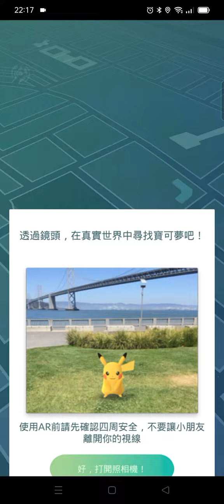【餛飩】異色伽勒爾泥巴魚GET 突破性進展獎勵｜Pokemon GO｜手遊｜色違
全國圖鑑編號618 伽勒爾泥巴魚